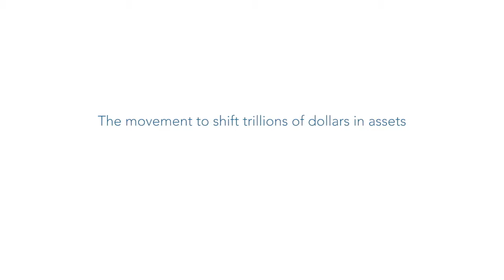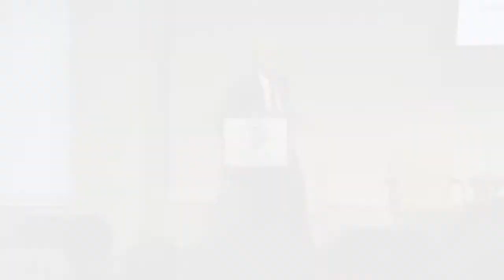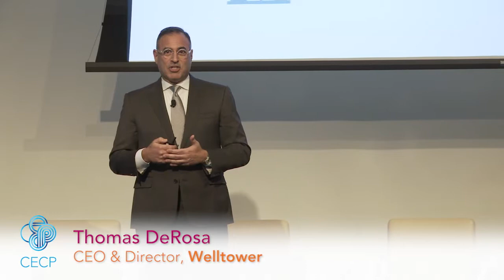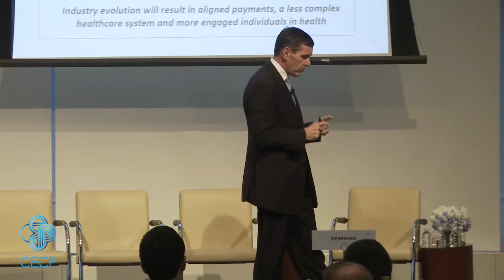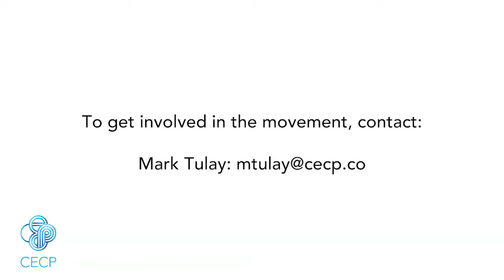CEO Investor Forum Highlights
Leading cross-sector CEOs and executives came together to publicly share first-ever long-term business plans to an audience of nearly 200 major investors representing more than $20 trillion in assets under management at the inaugural CECP CEO Investor Forum held February 27 in New York City.

The first convening of its kind, the CEO Investor Forum came in response to the growing consensus of CECP’s CEOs and leaders from the global investment community that the current market focus on short-term performance can adversely affect their ability to generate sustained value.

In addition to presenting operational and financial outlooks ranging three to five years or more, these long-term plans incorporated material environmental, social, and governance (ESG) issues, introduced new long-term performance metrics, and highlighted the role of each company’s values or purpose as the foundation for long-term prosperity.